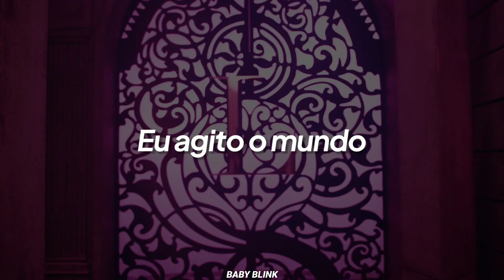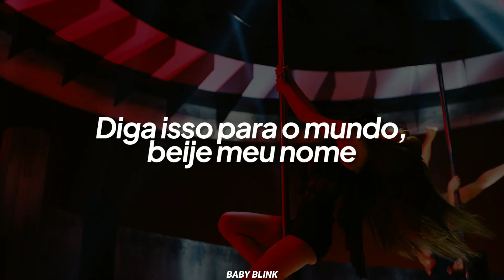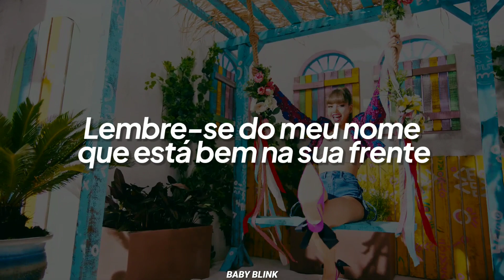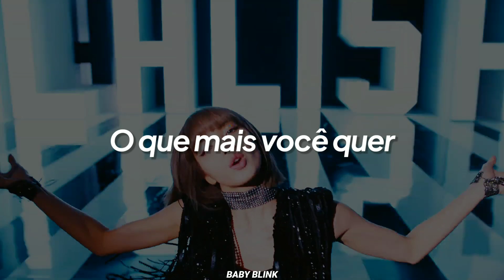LISA - LALISA [Tradução/Legendado]